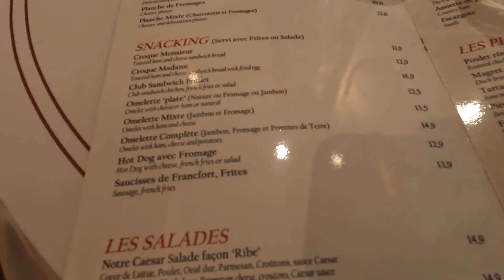To PARIS on the Thalys at 300km! + Visiting Eiffel tower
First day in Paris was a good one. In this episode I continue my travel from Amsterdam to Paris via train. I give you a room tour of my hotel, have a classic lunch and go for the Eiffel tower visit later that night. Memories for a lifetime!